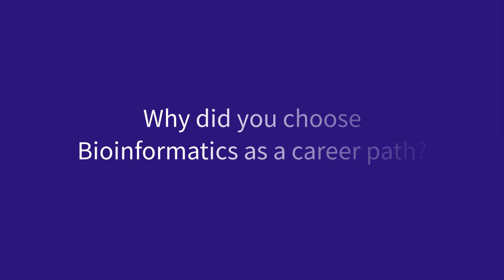Not all cancer research is conducted at the lab bench - hear from Bioinformatician, Findlay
Not all cancer research is conducted at the lab bench. Bioinformaticians, computational biologists and data scientists play a vital role in the fight against cancer. Hear from Findlay, who is a Postdoctoral Bioinformatician at Barts Cancer Institute, Queen Mary University of London.

Are you interested in cancer genomics and data science? Do you have a quantitative background? Our new MSc programme in Cancer Genomics and Data Science could be for you

Find out more about the postgraduate programmes offered at the Barts Cancer Institute, Queen Mary University of London, UK.